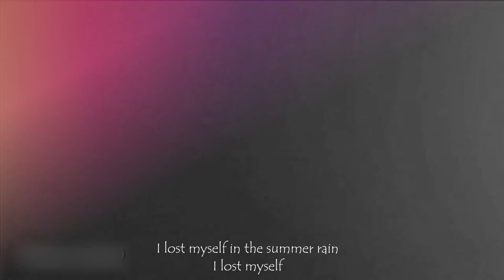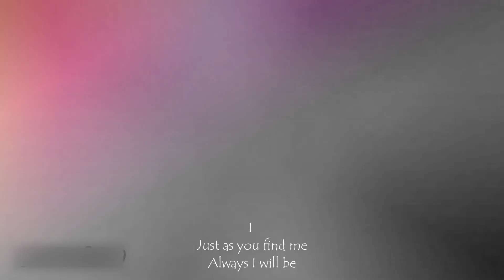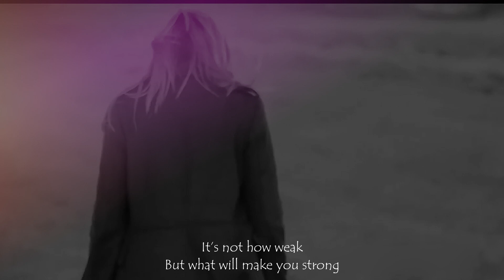U2 - Summer" Rain"💚🤍🧡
When" you stop seeing Beauty" 🎶 You" start growing Old"😏 The lines on your face ,🥴 Are" a map to your soul" 🎶 in the Summer" Rain"💚🤍🧡